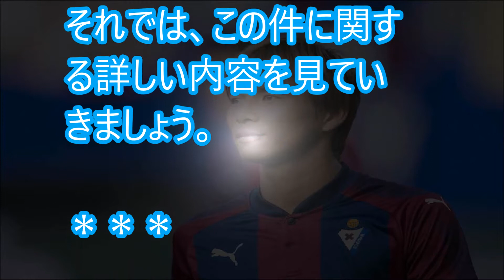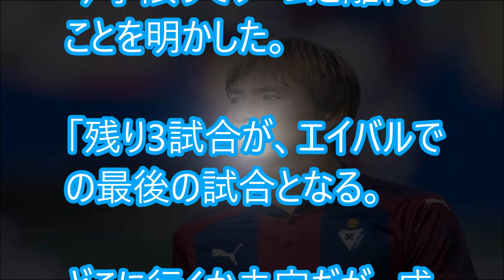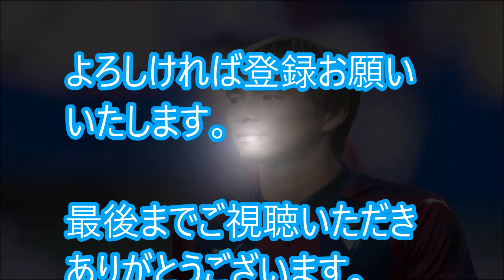【サッカー】エイバル乾貴士が今季で退団か。新天地は・・・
サッカー【日本代表】ハリルホジッチ会見「オーストラリア戦の後ですら、2人の選手が試合に出られなくてがっかりしていた･･･悲しく思いました」【2ch】すずめ

ハリルホジッチ会見、本田＆香川への"ある一言"に怒りと失望！解任の理由となったコミュニケーション不足はなかった声も多数！

パチューカ退団した本田圭佑に対するネットの反応が衝撃「LAギャラクシ圭佑爆誕」「落選してオファーもなくなる」